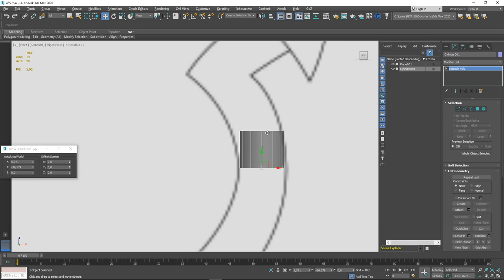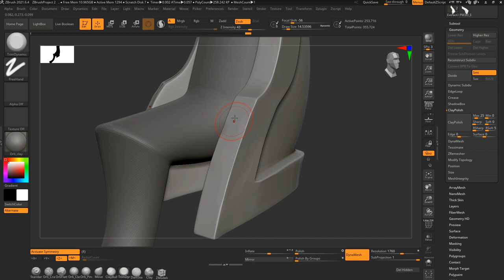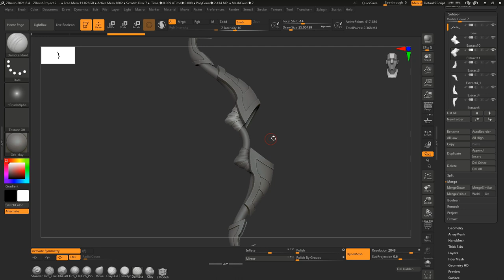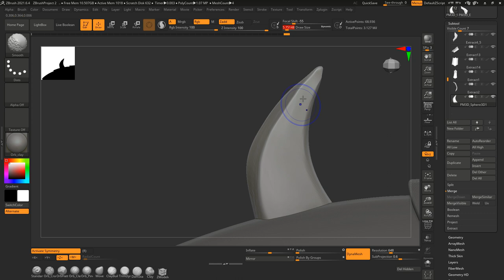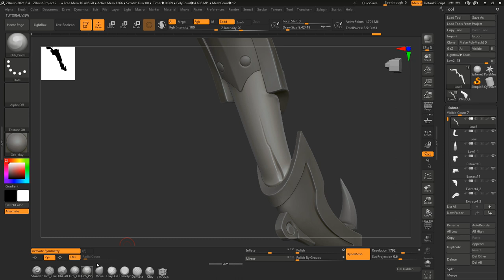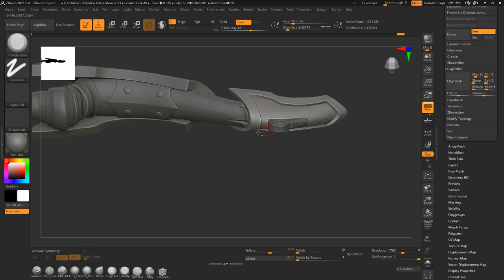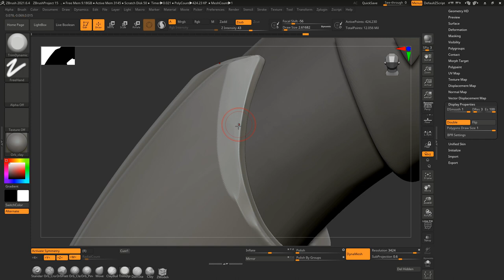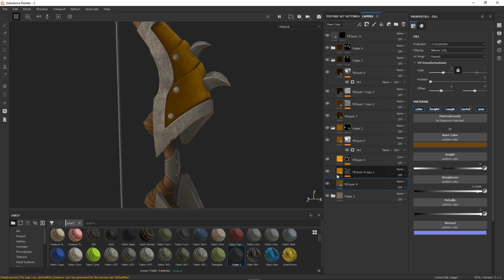Autodesk 3ds Max, Zbrush, Substance Painter - Stylized bow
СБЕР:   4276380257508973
Metamask  USDT/BUSD (BEP-20) :  0x8D4e8bc5F7d6871Ce86E57e365Db8527c7E41e7F

Modeling a stylized  bow in Autodesk 3ds max, Pixologic Zbrush. Texturing in Substance Painter. Marmoset Toolbag 4 was used for  final rendering.

BDmitriy,  Mateusz,  Asmar,  Joaquim Gomes,  madaro o,  Егор Никитин,  一一 陈